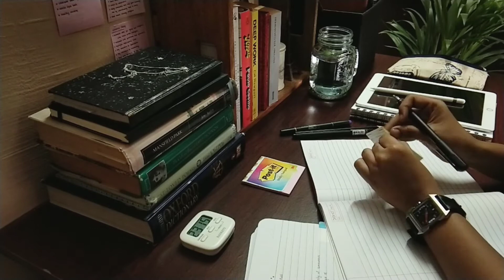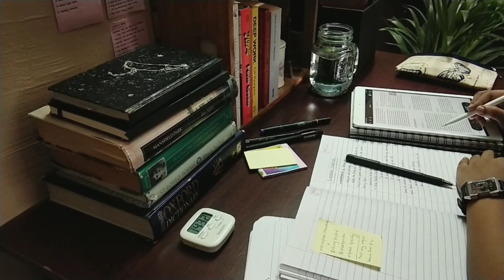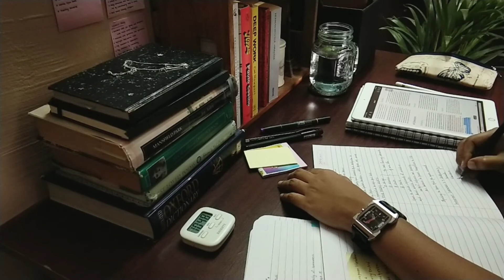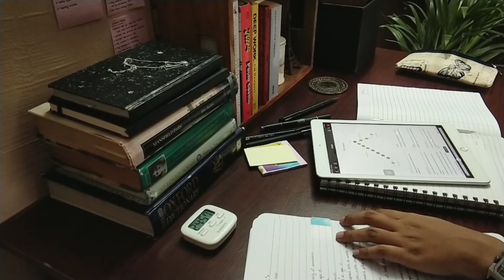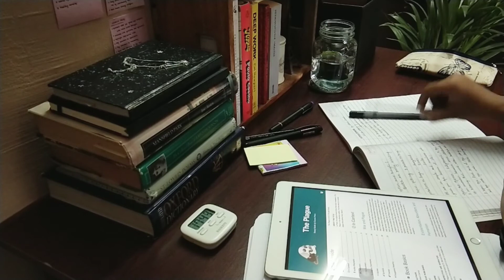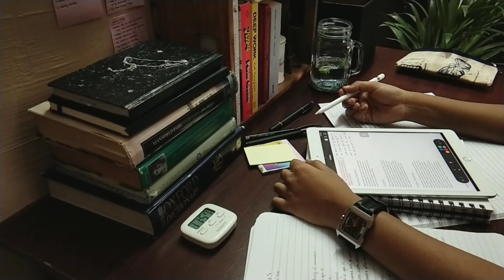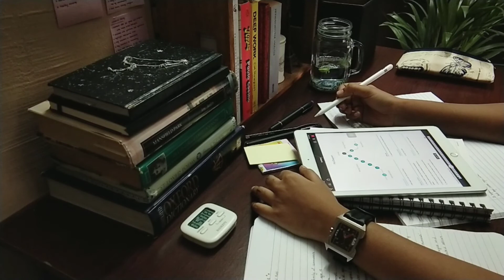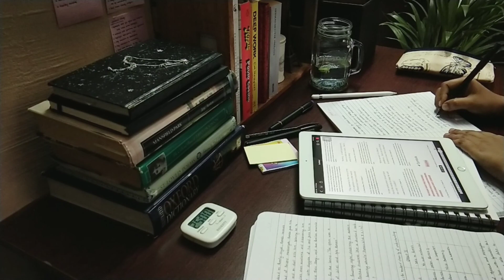Study With Me 1 hour I Real time I With study music I Pomodoro session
Not being able to meet our study partners in this pandemic can be frustrating, so let us become study buddies and get productive by studying together while being socially distanced. This video is in 25 - 5 format i.e., for every 25 minutes study session, we take 5 minutes break. Gather all your supplies beforehand and begin!
When you're done, leave a little comment about how was your study session? or what subjects did you study? Hoping that you found this helpful, I send you all good vibes!
Take care!
luna
Products used in this video:
Wooden crate
Class notebooks